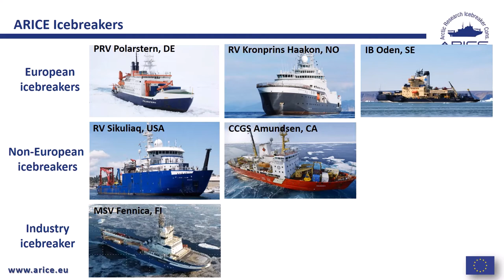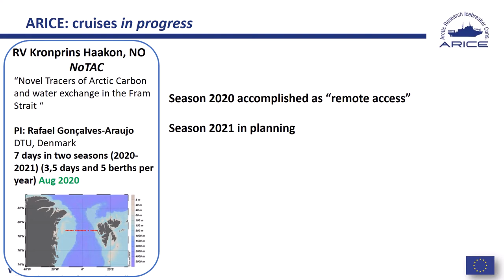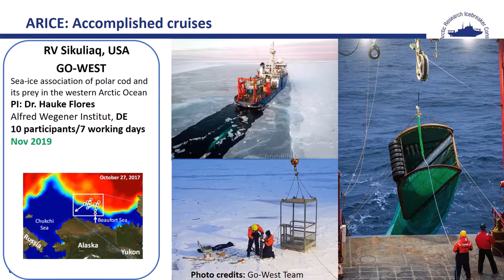youtube video #-6ZfLYvzLQU